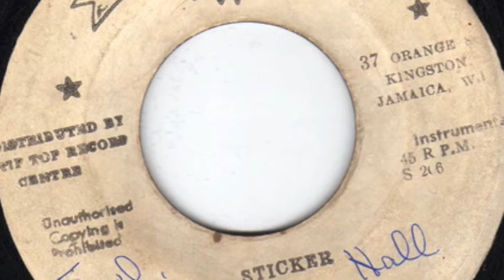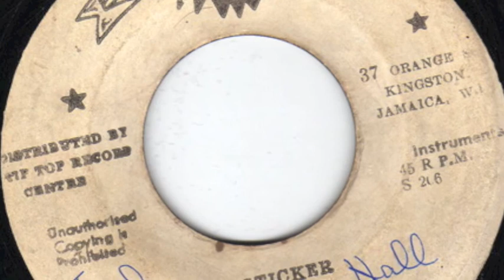Sticker Roland Alphonso